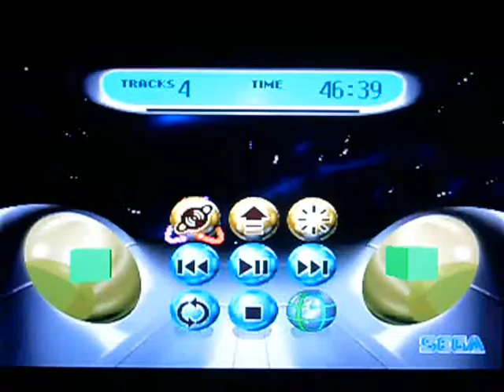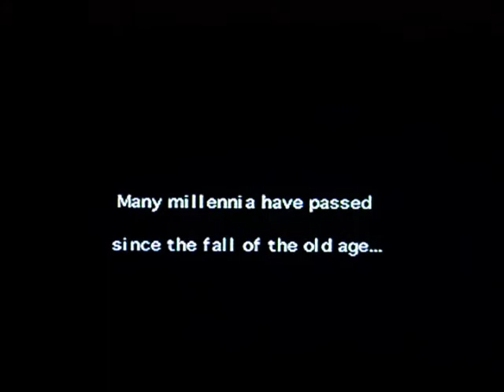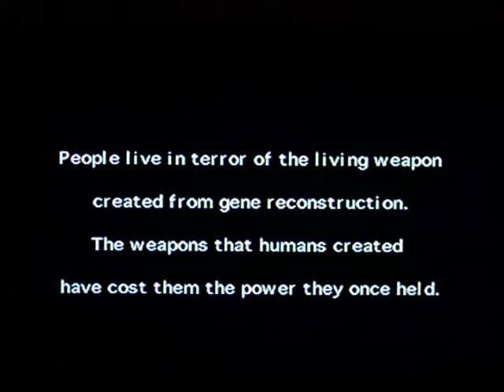Playing Panzer Dragoon II Zwei on my 32 inch Sony Bravia HDTV Part 1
Playing it in 16:9 widescreen which looks great!